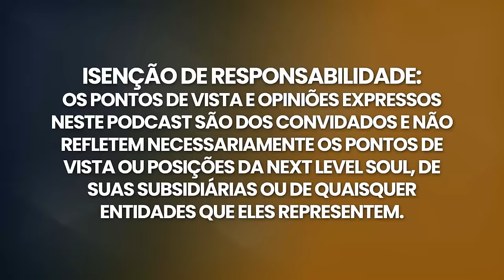MENTIRAS DO VATICANO! VERDADES Ocultas De Jesus EXPOSTAS! | Betty Kovács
Seguir Jesus não o salvará, MAS agir como Jesus ensinou o aproximará de Deus e da Fonte de Energia!

A autora Betty J. Kovacs, Ph.D., uma especialista reconhecida, compartilha seu conhecimento e paixão por meio de seus livros, palestras, ensino e entrevistas na mídia nos Estados Unidos e na Europa. Ela fala para públicos nacionais e globais por meio de webinars, apresentações e entrevistas na mídia. Recebeu seu Ph.D. da Universidade da Califórnia, Irvine, em Literatura Comparada e Teoria da Linguagem Simbólica/Mítica.

Lecionou Literatura, Redação e Linguagem Simbólica/Mítica por vinte e cinco anos. Atuou por muitos anos como Presidente e Presidente do Programa no Conselho de Administração da Jung Society of Claremont, na Califórnia, e faz parte do Conselho Consultivo Acadêmico da Forever Family Foundation.

Em um período de três anos, ela sofreu a morte de sua mãe, seu filho e seu marido em acidentes automobilísticos separados. Embora tenha estudado xamanismo antes do acidente do filho, ela e o marido vivenciaram a consciência do filho após a morte dele por um longo período. Essas experiências mudaram completamente suas vidas. Seu primeiro livro, The Miracle of Death: There Is Nothing But Life, é sobre esses estados alterados de consciência.

Após sua aposentadoria, ela iniciou um período intensificado de pesquisa sobre a experiência de nossos ancestrais de uma consciência mais ampla, a Consciência Cósmica/Cristã, que ela relata em seu novo livro, Merchants of Light: The Consciousness That Is Changing the World, vencedor do Nautilus Silver Book Award e do The Scientific & Medical Network 2019 Book Prize.

Por favor, aproveite minha conversa com Betty Kovács.